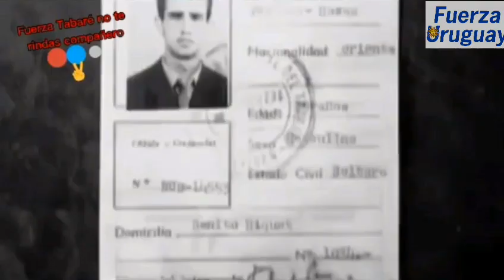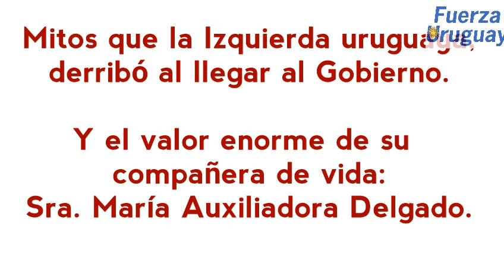Uruguay: Tabaré Vázquez, el legado.